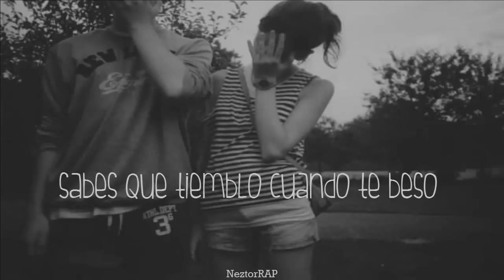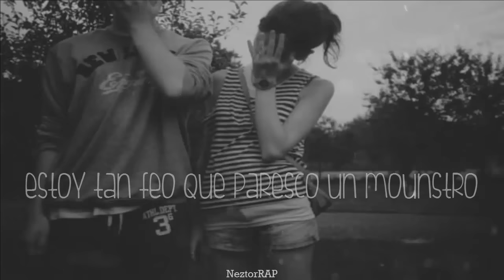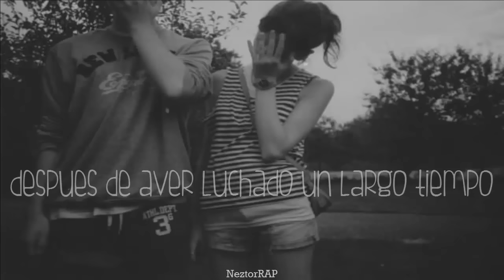Tu Hombre Ideal - Zmoky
[•INFORMACIÓN•]

Por si quieres seguirme 😉